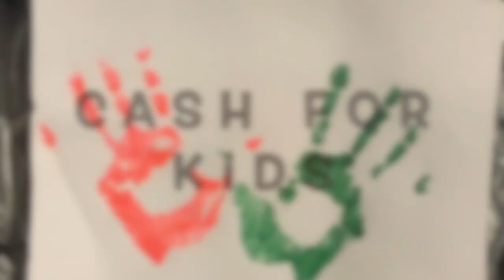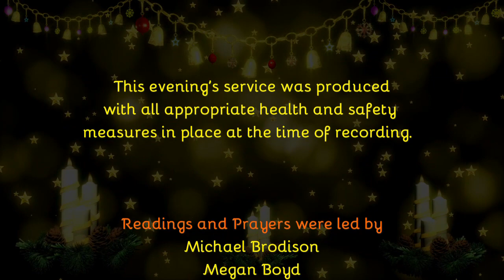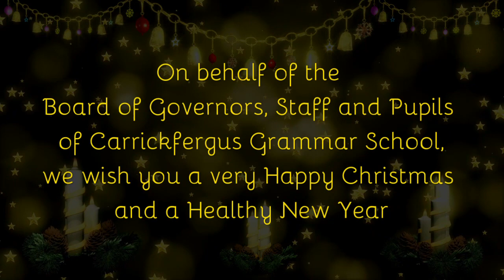Carrickfergus Grammar School Carol Service 2020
The Annual Festival of Nine Lessons with Carols has long been a highlight of our school year and one of the best memories of past students, with many returning year after year to hear again the words and music of the season.  Due to all the restrictions of 2020, we have been working to produce a virtual event over the past few months.  For all rehearsals and filming, the advice on social distancing and other safety measures have been closely followed and everyone involved has remained safe throughout these times.

To show your appreciation of the work of our students, we encourage you to offer a donation to ‘Cash for Kids NI’ by following this link.

The service follows the plan laid down over 100 years ago for Christmas Eve 1918, by Eric Milner-White who had returned from the battlefields of the Great War.  It is familiar throughout the world thanks largely to the annual broadcasts from the Chapel of King’s College in Cambridge.  The service provides a time for both choir and congregation, who this year are isolated at home but together in spirit, to reflect on the ‘development of the loving purposes of God...’ seen ’...through the windows and words of the Bible’.

The carols and anthems are subservient to the words of scripture providing an opportunity for a response to the texts through traditional and contemporary music.  The Bidding Prayer encourages us to reflect with gratitude to God for ‘all those who rejoice with us but on another shore and in a greater light’.  The centre of the service is still found by those who ‘go in heart and mind’ and who consent to follow where the story leads.  The choirs of Carrickfergus Grammar will, in turn, weave carols old and new between the readings.  The Junior Choir, who of course have never actually rehearsed all together since the Year 8 students joined us in September, bring us two beautiful carols one of which is a re-writing of the words to the Leonard Cohen song ‘Hallelujah’ and also the energetic ‘Nazareth’ from the popular Christmas Film ‘Nativity’.  Much of this music has been recorded by the students at home and sent in through Google Classroom to be mixed together into what you hear tonight.  The Boys’ Voices of the school have also recorded music at home or in small groups to bring us the appropriate carol to round off a difficult year for so many of you, ‘In The Bleak Mid-Winter’.

The Senior Choir has had the honour of leading the service over the years and we hope that when we can all rehearse together again we are able to reconnect meaningfully and build ourselves into a good choir.  We have missed saying a proper farewell to last year’s Upper Sixth and, with the chance that this year’s wonderful group of musicians will also leave without the usual opportunities for concerts, competitions, tours and of course training up the next generation, we really are entrusting the traditions we have worked so hard to build over the years in the hands of the younger singers who will no doubt rise to the challenge ahead of them.

The lessons are read by representatives of the school community and although you may be sitting at home, we encourage you all to join with us for the hymns that you know – or at least hum along.

A reduced Order of Service is provided in the comments below.